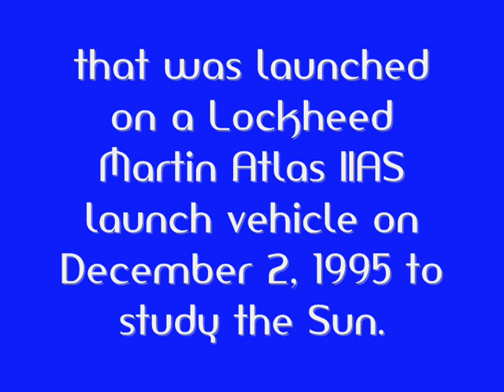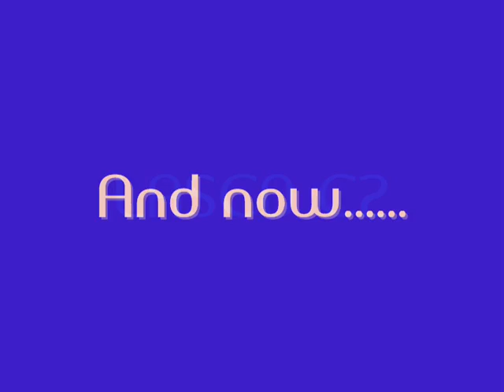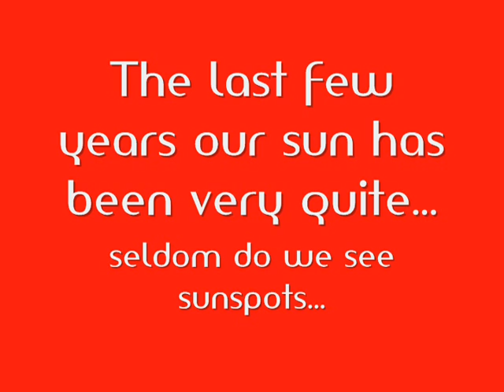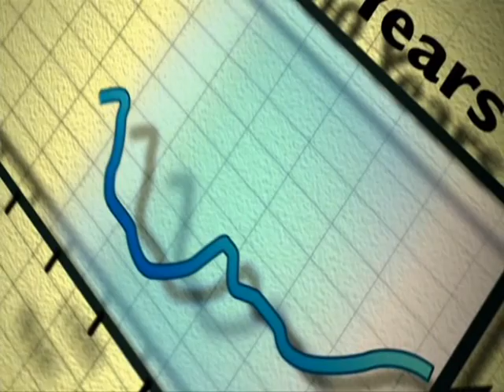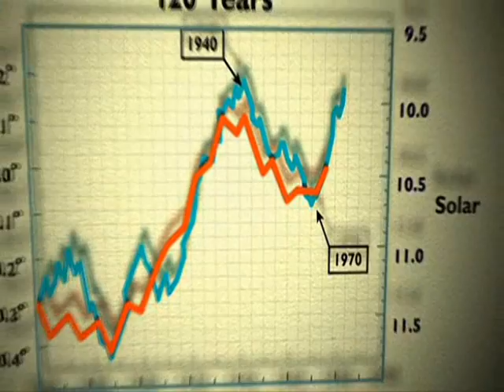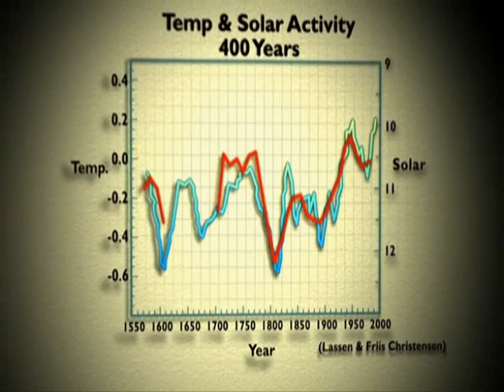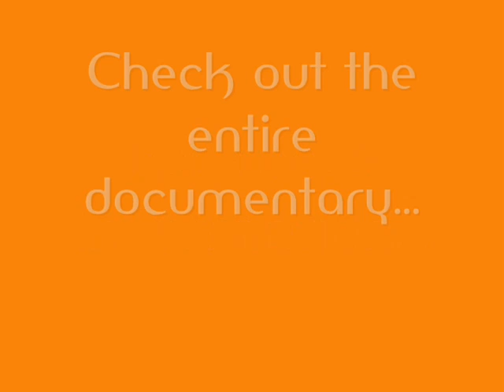Sun & Climate Change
SOHO Mission
The SOHO (Solar & Heliospheric Observatory) project is a cooperative effort between the European Space Agency (ESA) and NASA. SOHO was designed to study the internal structure of the Sun, its extensive outer atmosphere and the origin of the solar wind, the stream of highly ionized gas that blows continuously outward through the Solar System.
Link to SOHO... watch the sun for yourself... :-)

Link to documentary.